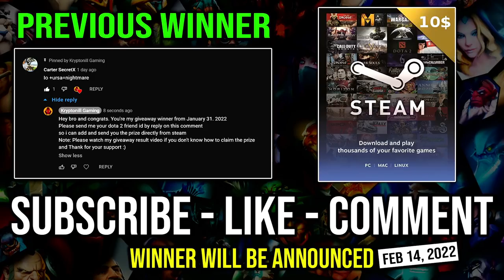How to Fast Farming & Delete Medusa From the Map with 951 GPM Pro Anti Mage Insane Mana Burn Dota 2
► This Video Shows: How to Super Fast Farming and Completely Counter Medusa with 951 GPM Insane Mana Burn Anti Mage.

Initial release date: July 9, 2013
Developer: Valve Corporation
Designer: IceFrog
Genre: Multiplayer online battle arena
Publisher: Valve Corporation
Engine: Source 2

2.LIKE
3.COMMENT (Anything Related to the Game or Any Suggestion)

⏰Upload Schedule⏰
➤7:00AM
➤11:00AM
➤3:00PM
➤7:00PM
➤11:00PM

►Hero: Anti-Mage, is a fast melee agility hero with an emphasis on disrupting and killing high-mana enemies. He has notably high agility and low base attack time.